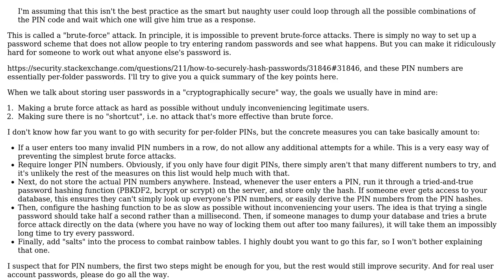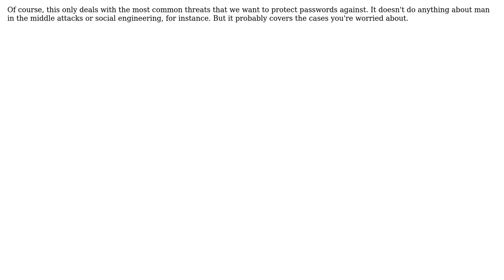Software Engineering: File sharing web application - folder PIN code entry best practice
With thanks & praise to God, and with thanks to the many people who have made this project possible! You are responsible for your own actions.